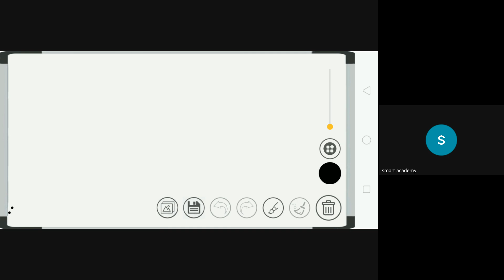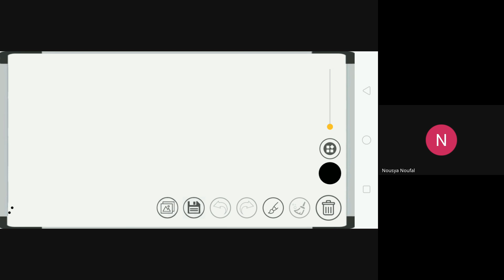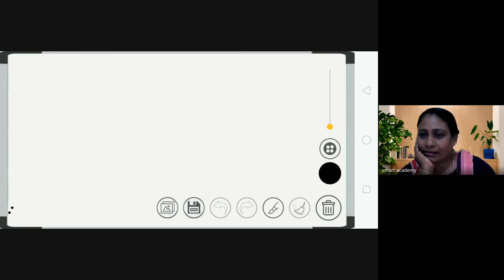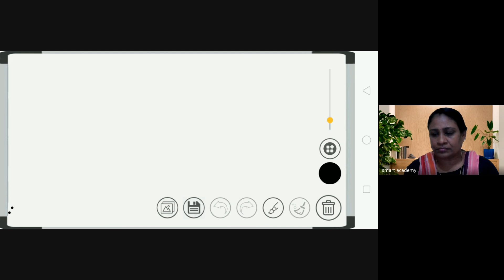PSC Nisha Teacher Live Classs Record 02.07.2024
SMARTSHREE PSC Live Class Record